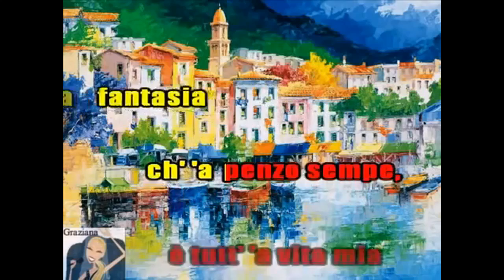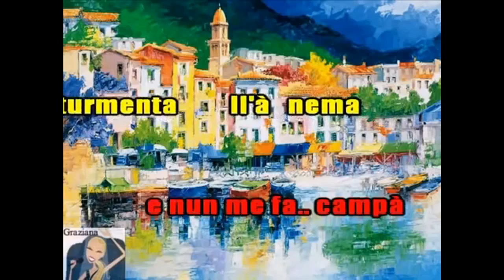Dicitencello vuje+Vocal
Voce Rosanna Casaburi